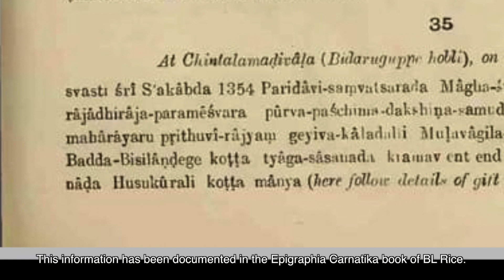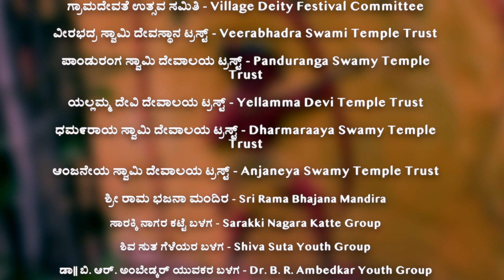Sarakki Documentary Part 6:6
Part 6/6
ಸಾರಕ್ಕಿಯ ಶಾಸನಗಳು ಮತ್ತು ಯುವಕರ ಸಾಮಾಜಿಕ ಕೊಡುಗೆಗಳು.
Sarakki's inscriptions and Youths contribution.

ಸಾರಂಗಧರನ ಸಾರಕ್ಕಿ,
ನಮ್ಮ ಊರು ನಮ್ಮ ಗುರುತು

ಸಾರಕ್ಕಿ ಎಂಬ ಐತಿಹಾಸಿಕ ಗ್ರಾಮದ ಅಪೂರ್ವ ಹಾಗೂ ಅಮೂರ್ತ ವಿಷಯಗಳ ಅನಾವರಣವೇ ಈ ಸಾಕ್ಷ್ಯಚಿತ್ರ. ಗ್ರಾಮದ ಇತಿಹಾಸ, ಅಭೂತಪೂರ್ವ ಎನ್ನುವ ವಿಷಯಗಳು ಇದರಲ್ಲಿ ಅಡಕವಾಗಿದೆ. ಇತಿಹಾಸದ ರಾಜ ಮಹಾರಾಜರು, ಅಂದಿನ ಹಾಗೂ ಇಂದಿನ ಜೀವನಕ್ಕೆ ಪೂರಕವಾಗಿ ಆಧ್ಯಾತ್ಮ, ಕಲೆ, ಸಾಹಿತ್ಯ, ಜೀವನ ಶೈಲಿ ಹಾಗೂ ಹಿಂದಿನ - ಇಂದಿನ ಜೀವನ ಆಗುಹೋಗುಗಳ ಚಿತ್ರಣವೇ ಇಲ್ಲಿನ ಹೆಗ್ಗುರುತು.

Sarangadharana Sarakki,
Our hometown is our identity
The documentary is the unveiling of the unique and intriguing themes of the historic village of Sarakki. The history of the village, including the unprecedented. The landmark is the portrayal of the great Maharajas of history, mysticism, art, literature, life style of past - present life, then and now.